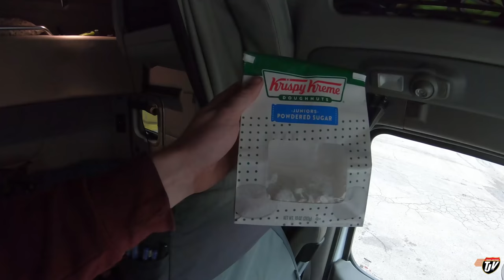My Trucking Life | RECAPPING | #1996